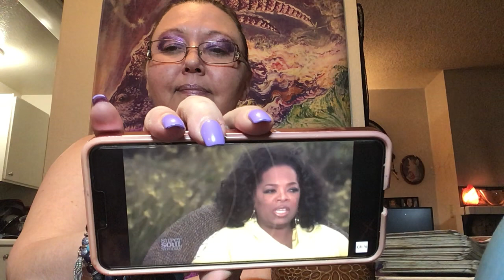Spirit Talk - Let’s Talk About Manifestation